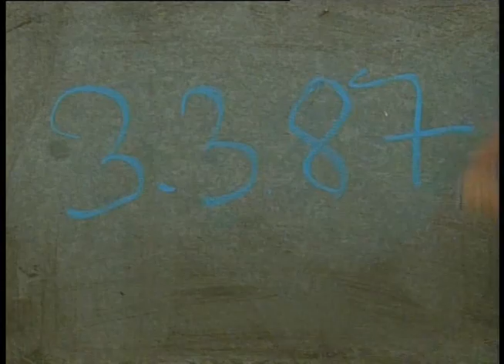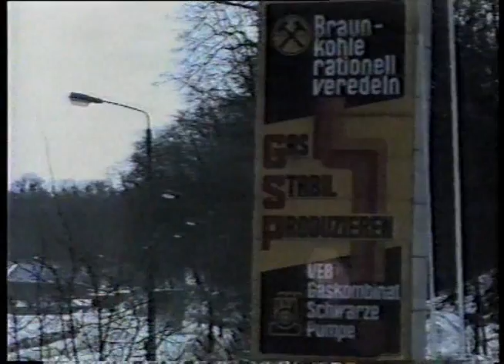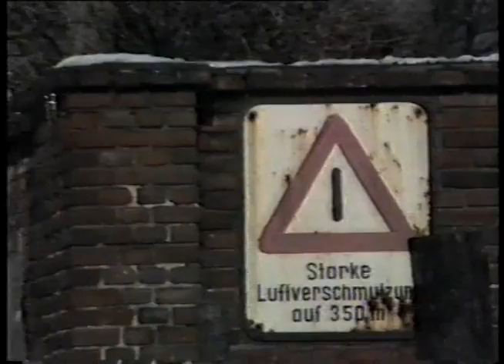DDR 1987 Umweltverschmutzung - Ein Film von Peter Wensierski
Dies sind die ersten Aufnahmen, die von Oppositionellen in der DDR im Winter 1986/87 gedreht wurden.Gezeigt werden Industriegebiete um Dresden, Berlin, Leuna, Cottbus und Bitterfeld.Die Forderungen von Umweltgruppen werden 1987 noch alsText gezeigt. Ein Jahr später erst gehen die Protagonisten der Opposition vor die Kamera.